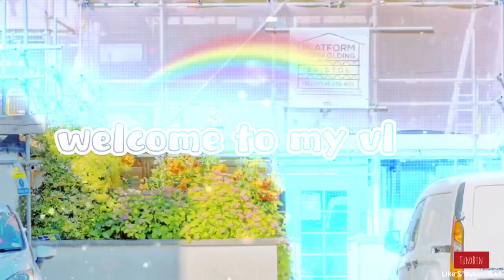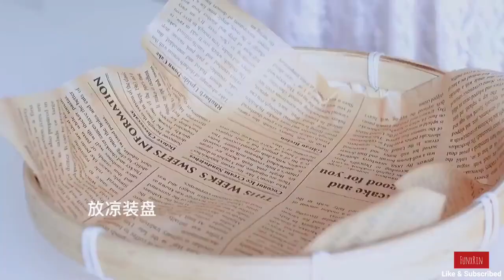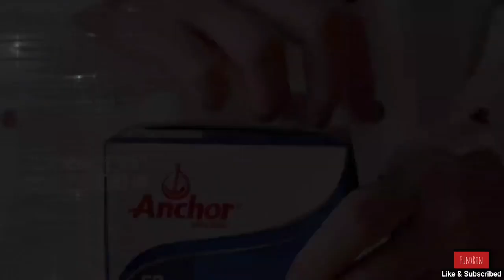10 Ways to make candy [Vietsub]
Explore 10 delightful ways to create delicious candies with us. From traditional classics to modern twists, satisfy your sweet tooth and discover the art of candy making! [Vietsub]